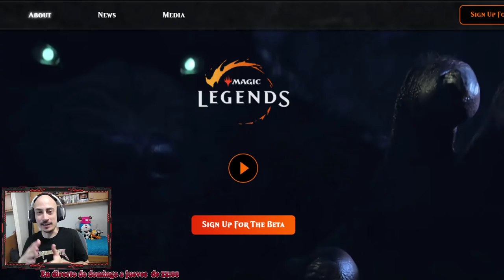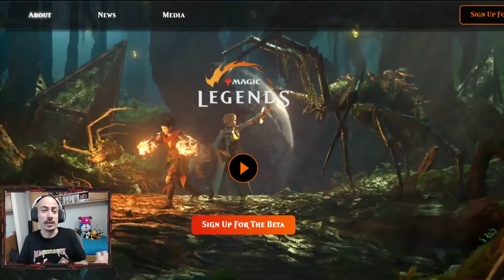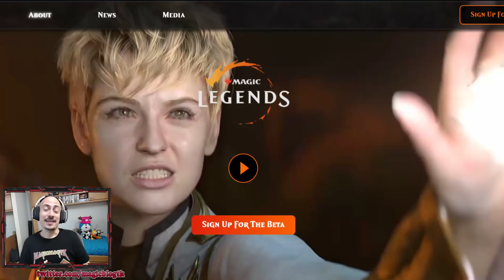MAGIC LEGENDS. El esperadísimo nuevo juego de Magic